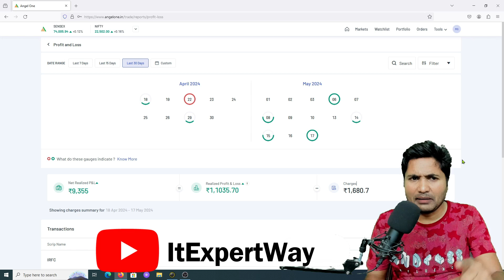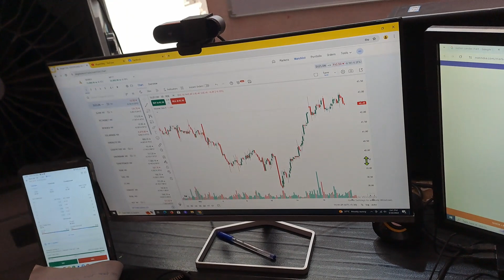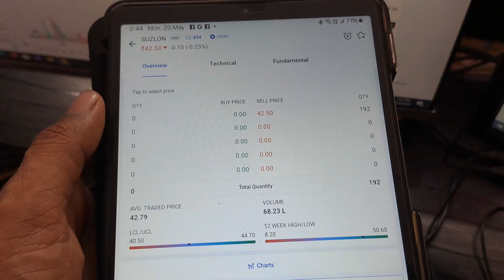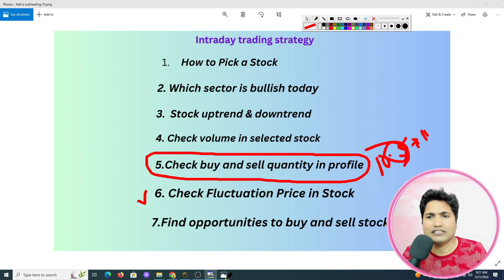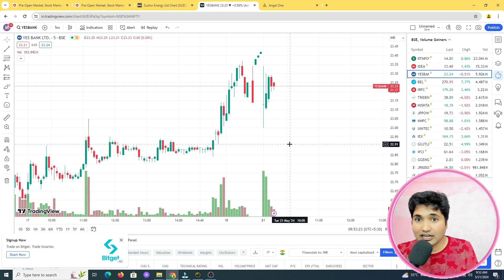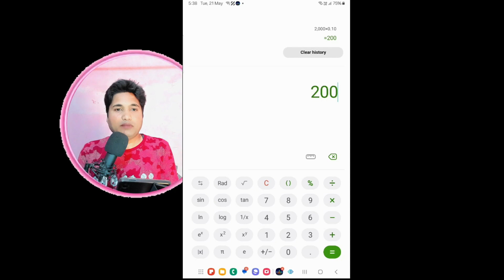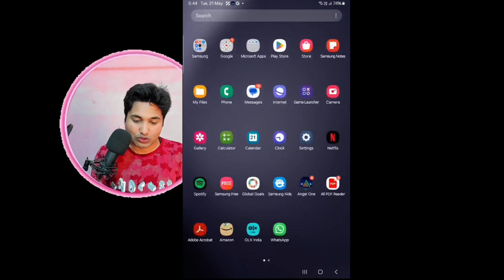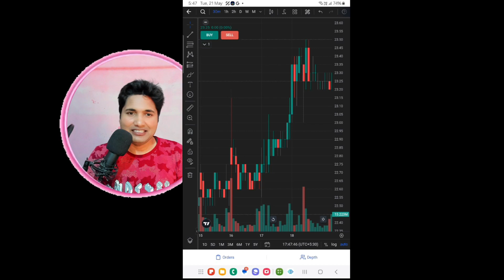iintraday trading course | intraday trading strategies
iintraday trading course | intraday trading strategies | intraday trading stock selection | intraday trading for beginners